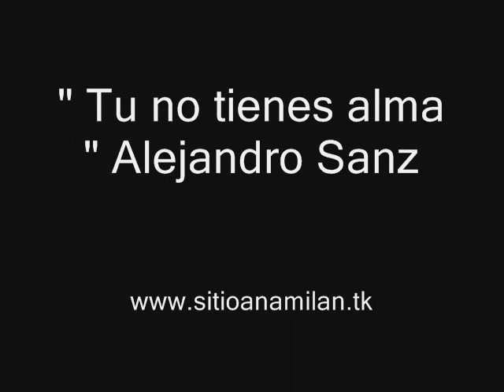Gonzalo Y Sonsoles - Tu no tienes alma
VIDEOMONTAJE SONSOLES/SANDRA Y GONZALO